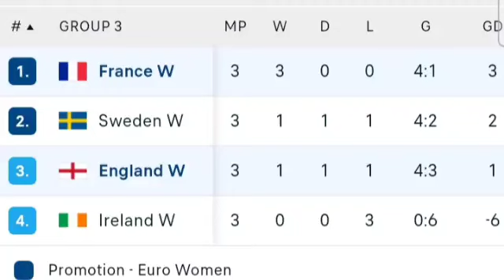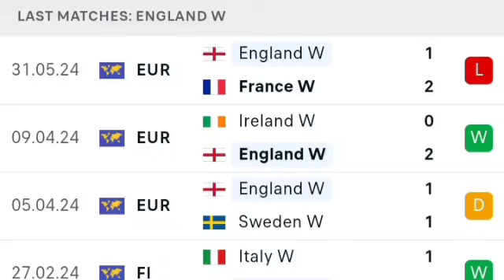🔴 LIVE: France vs England | Women's Euro 2025 Qualifiers | Match LIVE Now